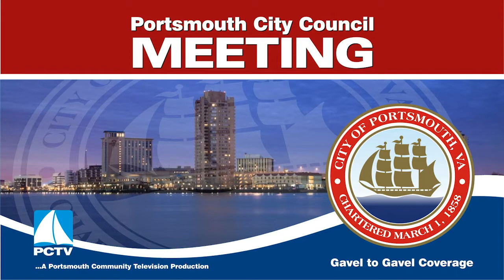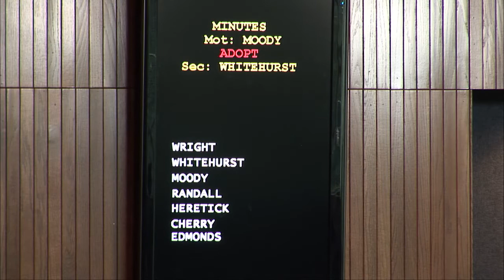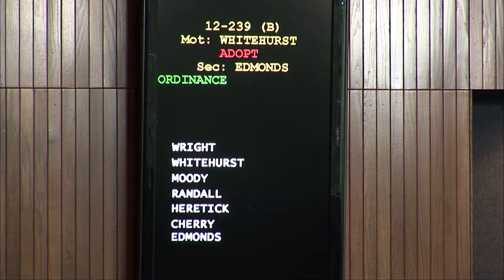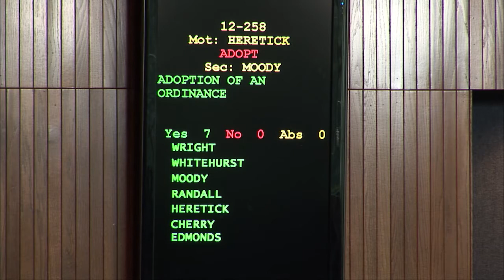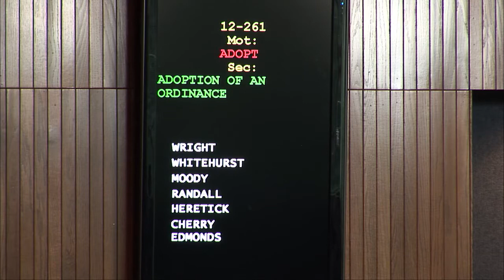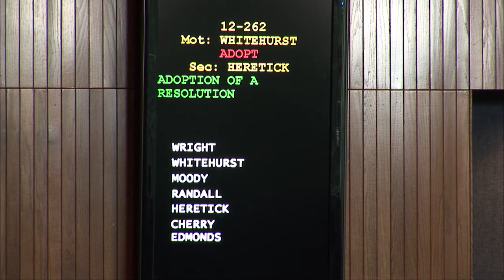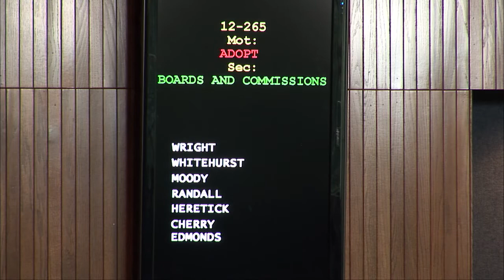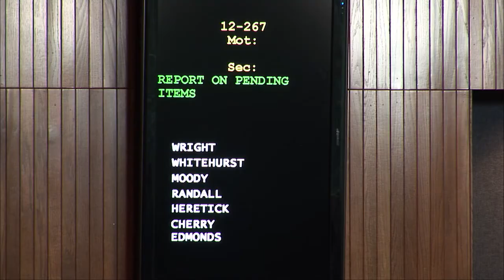Portsmouth, Virginia - City Council Meeting - Tuesday, June 26, 2012